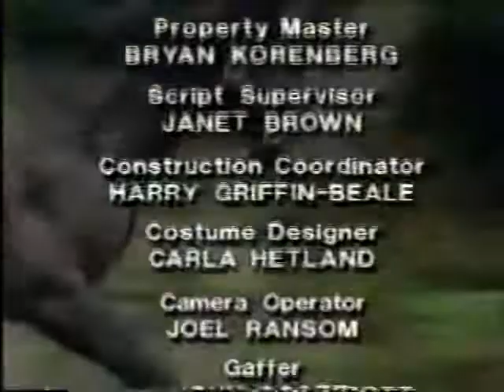Family Channel 1990 The Black Stallion Mickey Rooney